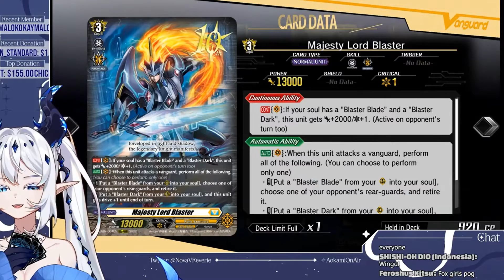[VReverie Clips] Nova Aokami Has Some God Tier Gacha Luck In Cardfight Vanguard Dear Days!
Original stream at 32:55, 50:55, 1:23:50, 1:56:08 and 2:05:36

Nova's luck continues to be absolutely insane!. Not counting all the other times she pulled for the DSR.